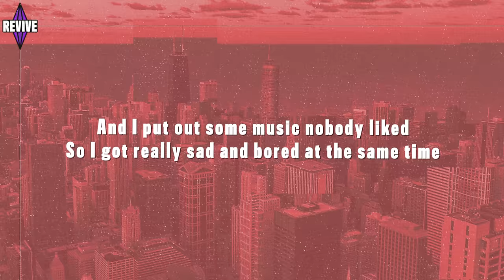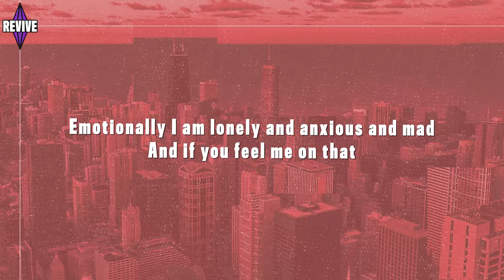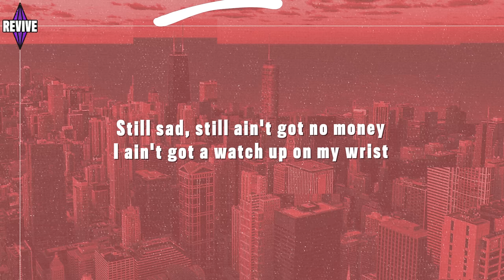Avenue Beat - F2020 (Lyrics) "Lowkey Fk 2020"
Avenue Beat F2020 lyrics aka the Lowkey Fuck 2020 lyrics from Tik Tok!

Here are the official Avenue Beat 2020 lyrics / Lowkey Fuck 2020 lyrics:
[Verse 1]
December 31st, I grabbed a beer
Threw it up, said, "2020 is my year, bitches"
(Three, two, one, Happy New Year)
And I honestly thought that that was true
Until I gave this motherfucker like a month or two
This is getting kind of ridiculous at this point
Yo, my cat died and a global pandemic took over my life
And I put out some music that nobody liked
So, I got really sad and bored at the same time
And that's why I'm like

[Chorus]
Lowkey fuck 2020
Still sad, still ain't got no money
I ain't got a watch up on my wrist
I just got some shit I gotta fix (Yeah)
Lowkey fuck 2020
I don't know about everybody else
But I think that I am kinda done
Can we just get to 2021? (Please)
Lowkey fuck 2020

[Post-Chorus]
Oh, yeah
Hold up

[Verse 2]
Okay, that was a lot
The problems I got
Are honestly probably not that bad
When I compare 'em to some shit y'all have
But I'm just statin' the facts
This year is just whack
Emotionally, I am lonely and anxious and mad
And if you feel me on that

[Chorus]
Lowkey fuck 2020
Still sad, still ain't got no money (Oh)
Lowkey fuck 2020
Lowkey fuck 2020

[Post-Chorus]
Oh woah

[Bridge]
Put your hands in the motherfuckin' air
If you kinda hate it here
And you wish that things would
Just like chill for like two minutes

[Chorus]
Lowkey fuck 2020 (Fuck 2020)
Still sad, still ain't got no money (Still ain't got no money)
I ain't got a watch up on my wrist (Yeah)
I just got some shit I gotta fix (Shit I gotta fix, yeah)
Lowkey fuck 2020
Lowkey fuck 2020

F2020 Avenue Beat lyrics / Lowkey Fuck 2020 Avenue Beat Lyrics / Lowkey Fk 2020 Avenue Beat lyrics video!